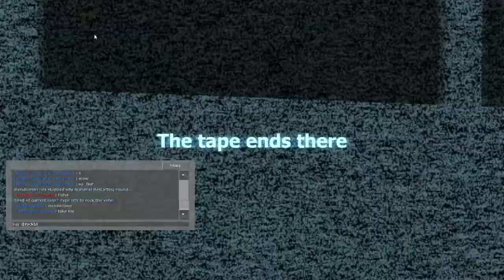Let's Play Garrys Mod: Stop it, Slender! #2 (German)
► LIKES sind gerne gesehen :)